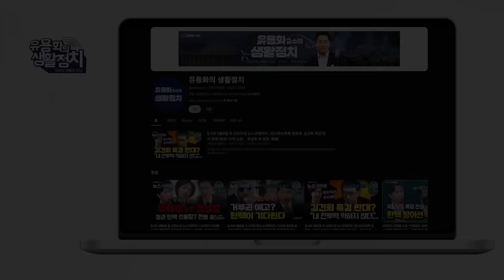"경찰청이 관세청을 변호하는 기이한 현상" 김찬수 서장ㆍ 조병노 경무감 위증 [양부남 의원]